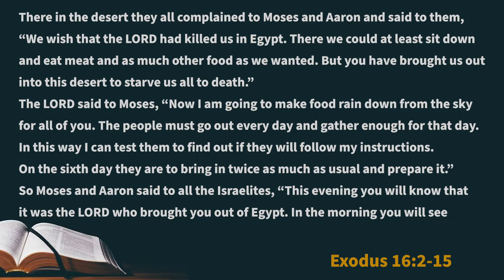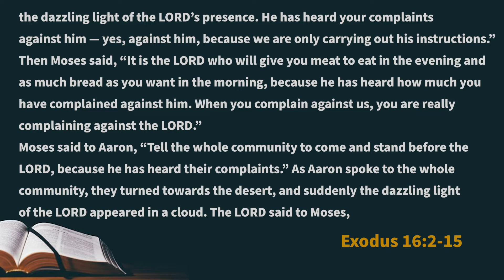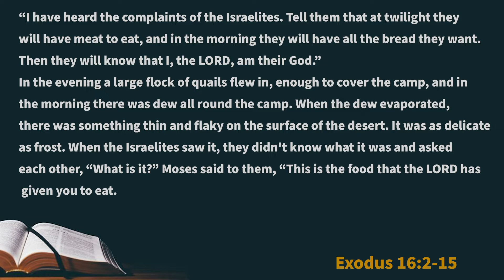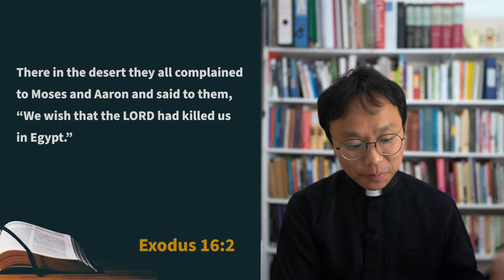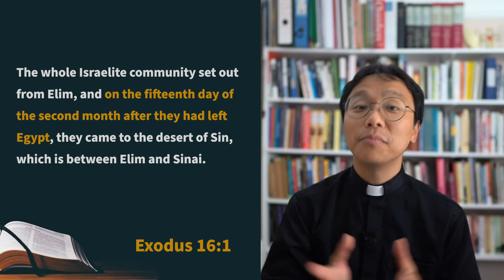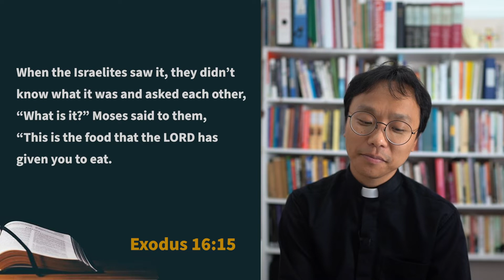"Manna...what is this?" / Exodus 16:2-15